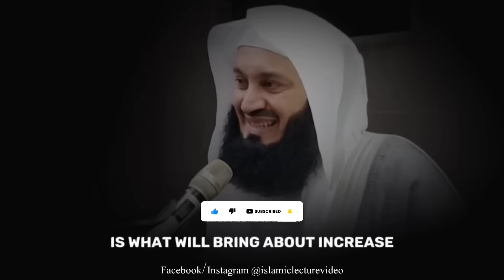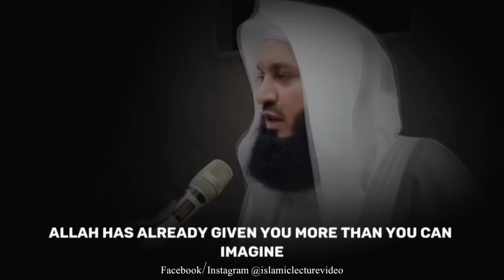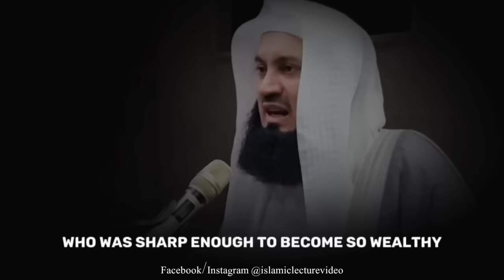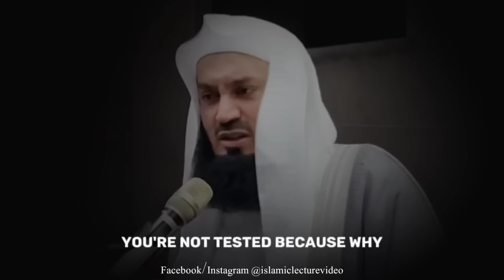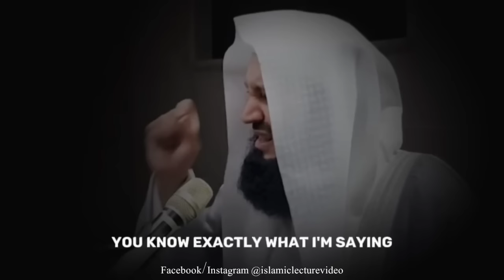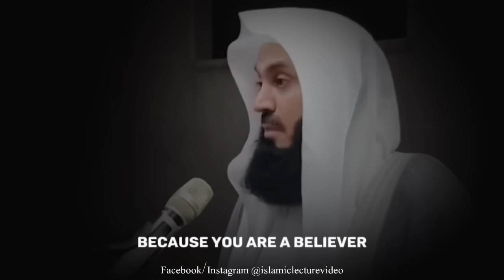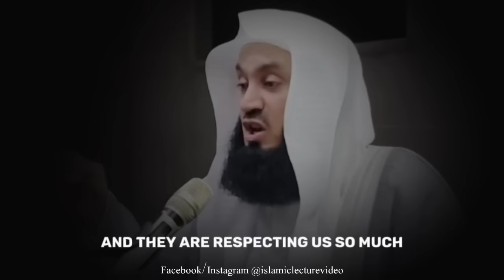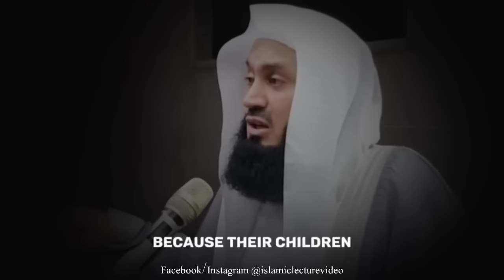Qualities, Habits, Mindset & Paradise - Mufti Menk